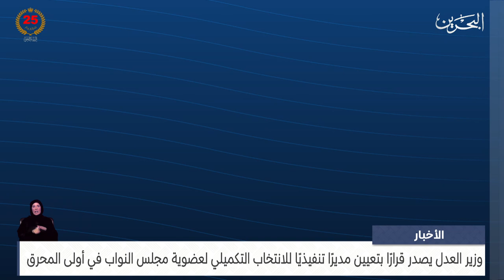مركز الأخبار : وزير العدل يصدر قرارًا بتعيين مديرًا تنفيذيًا للانتخاب التكميلي لعضوية مجلس النواب